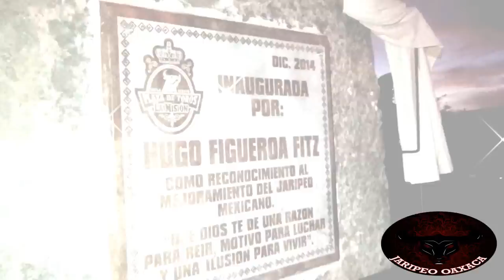RANCHO LA MISIÓN VS GUERREROS DE OAXACA EN LA VILLA DE MITLA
ESPECTACULAR LA INAUGURACIÓN DE ESTA PLAZA LLAMADA LA MISIÓN UBICADA EN LA VILLA DE MITLA OAXACA!!